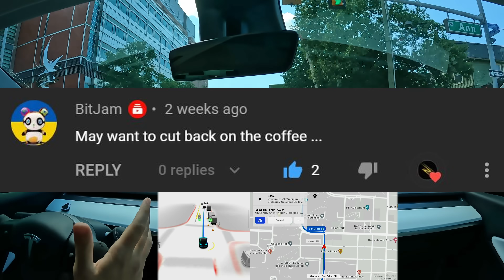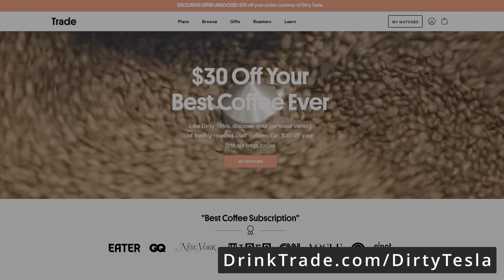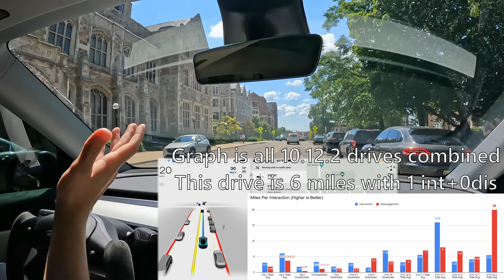He Doesn't Know He Thanked a Robot! | FSD Beta V 10.12.2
I have a ton of new awesome merch that is carbon NEGATIVE!

Filming Equipment
Camera mount for GoPro
Tesla (Map) Software Update Brings One of The Best Drives Yet! | FSD Beta V 10.12.2